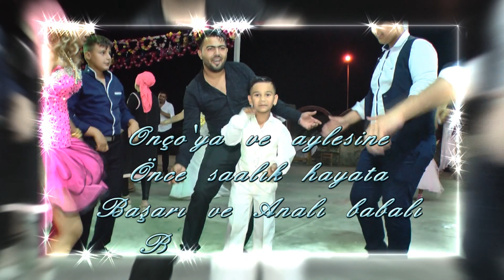Onco Sunnet toreni